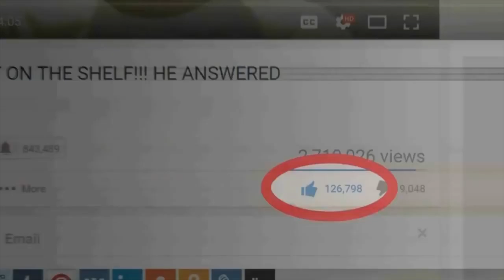Prime MM on ANY Smurf CHEAP AND FAST! GIVEAWAY!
Reg-Fast.com gives you the ability to get a phone number for 15 min to activate your account on Mobile Auth and Prime MM for a low cost. This could be used if you do not have a cell phone or to give your smurf account Prime MM and Steam Mobile Authenticator! AND I am giving away 1 code to one of your guys if you comment!

YouTube.com/BONEGamingCS
Twitter.com/BONEGamingYT
Twitch.TV/BONEGamingNet
SteamCommunity.com/id/BONESAW74/
Battle.Net: BONESAW74 #1955
Origin: 1-800-Get-BONED